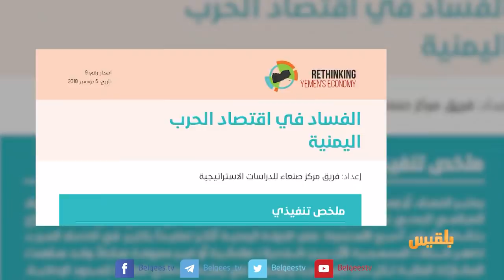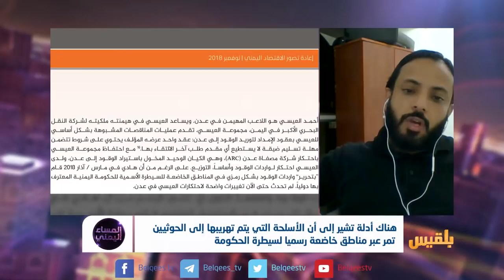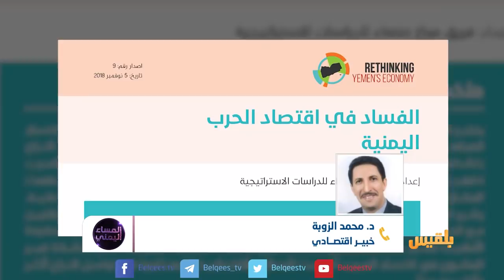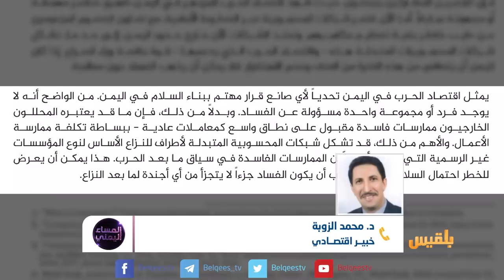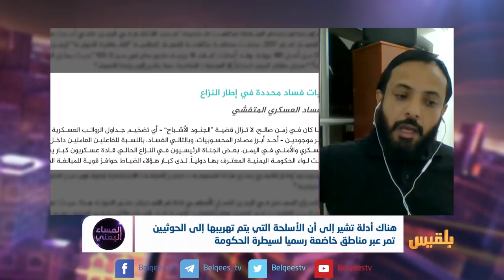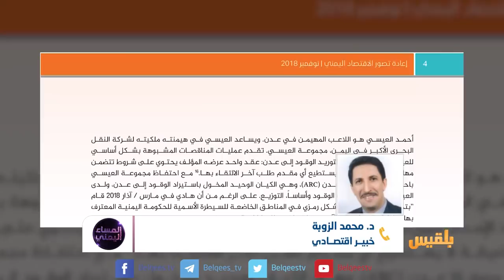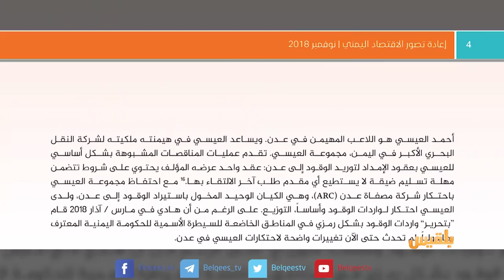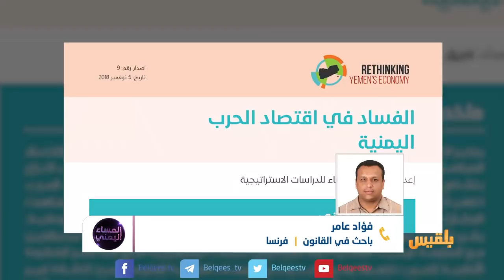المساء اليمني | اقتصاد الحرب.. منظومة فساد في الانقلاب والشرعية | تقديم: آسيا ثابت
تقرير مركز صنعاء يكشف حجم الفساد في اليمن فيما يعرف باقتصاد الحرب ..
شبكات فساد تجاوزت الصراع على الأرض وأصبحت عابرة للحدود بين الشرعية والحوثيين..
عن تجارة مشتركة أطرافها جلال ابن الرئيس هادي وتجار نفط حوثيين وعن فساد في المال العام في جيش الشرعية ومؤسساتها ..
كل هذا وثمة من يموت جوعاً ..إنها شرعية الفساد يا سادة ..
كان برنامج المساء اليمني قد ناقش في أكثر من حلقة فساد الدولة وارتهان مقدراتها لصالح تاجر النفط المقرب من جلال هادي وعن حصول الحوثيين على دعم إيراني عن طريق الوقود الايراني المغشوش الذي تمنحه طهران للمليشيا ليباع في السوق اليمني المحلي مقابل أرباح كبيرة ..
وهو ما أكده كل ذلك تقرير مركز صنعاء وشركائه